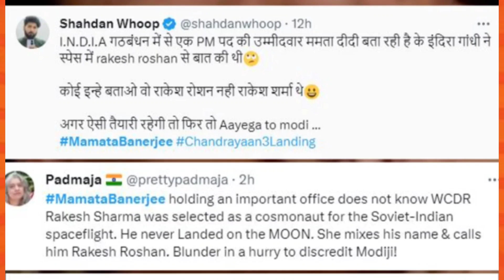chandrayaan 3 memes funny marathi| 100% PURE REACTION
Marathi roast
marathi reaction

My Audiuce other Search 👇
Marathi roast
Marathi Reaction
bhandan
chandrayaan 3 live
chandrayaan 3
 chandrayaan 3 live Marathi

Thanks
Ashwini jadhav,